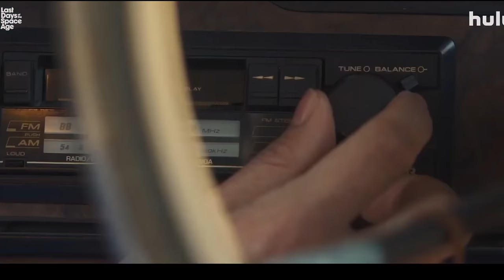ПОСЛЕДНИЕ ДНИ КОСМИЧЕСКОЙ ЭРЫ Трейлер (2024) Рада Митчелл, комедия, драма